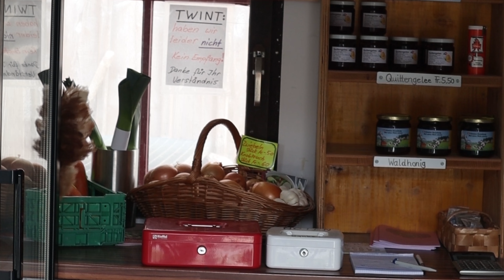Happy Easter 2024, Hen Lucka!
🐔 Meet Lucka, the Happy Hen! 🍀 Lucka resides in a 24-hour shop, diligently watching over the premises. 💼 Not only does she stand guard at the cash desk, but she also has an unexpected talent - she can type on the calculator! 📝 Really a watchdog! 🐾 Happy Easter 2024! 🐣